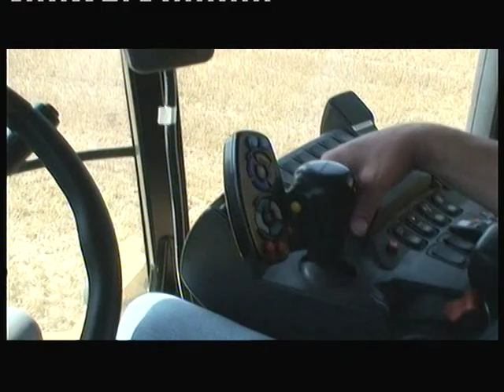Challenger Terra Gator 8333 Product video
Challenger Terra Gator 8333 Product video (General DVD)